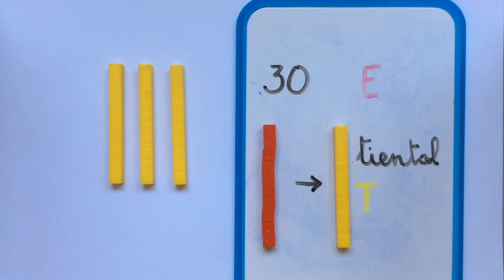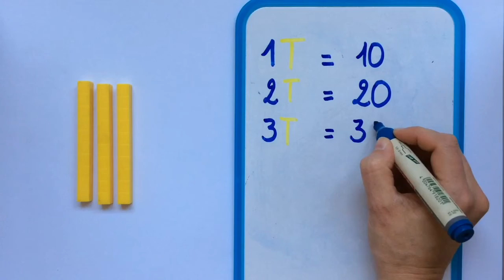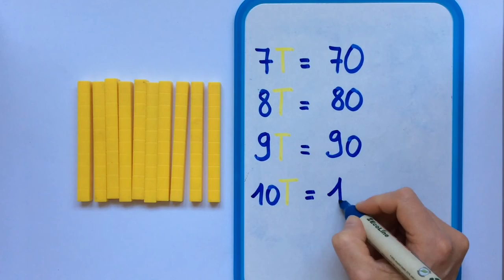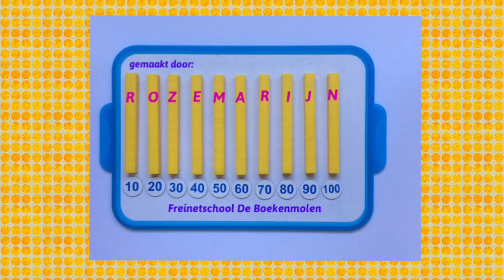Tientallen - uitleg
Instructie opstart tientallen